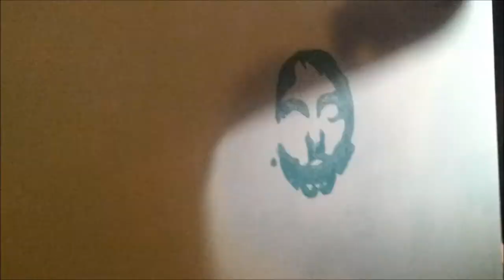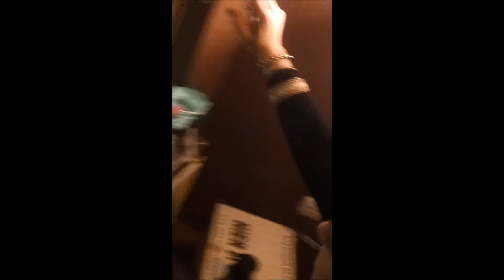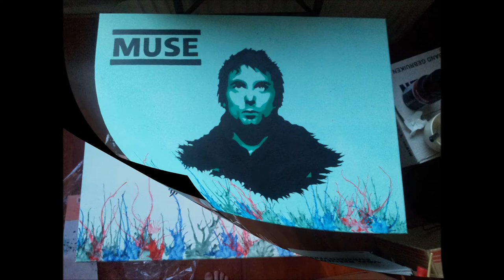Matt Bellamy(Muse) painting - Mandy Mellow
16 Hours and proud, because this is the first painting i did in my life.